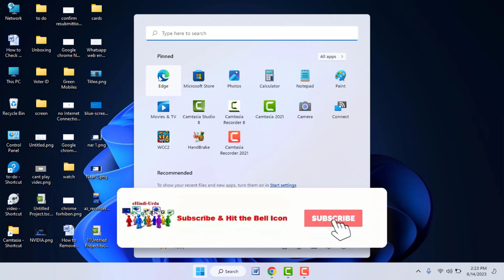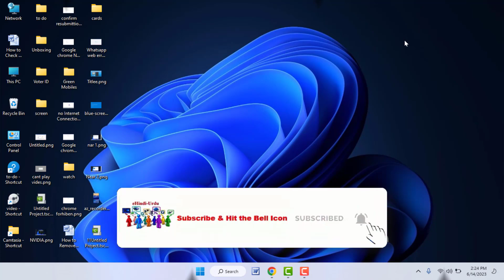How to Turn Off Sidebar on Microsoft Edge | Windows PC